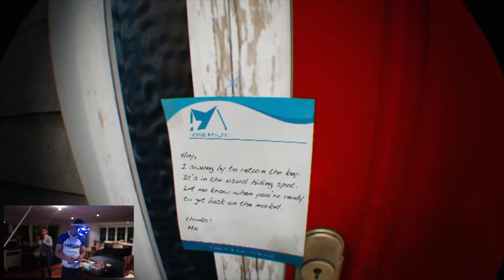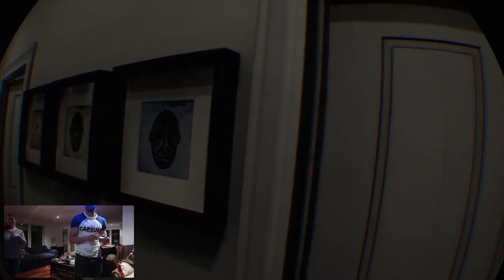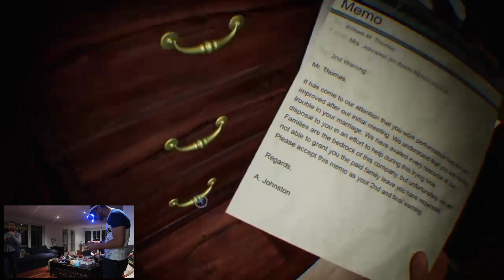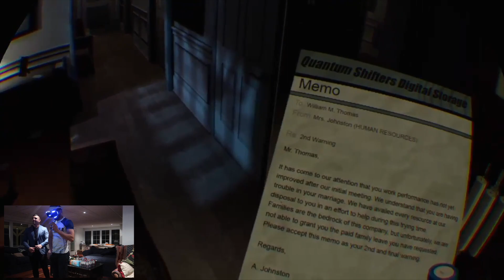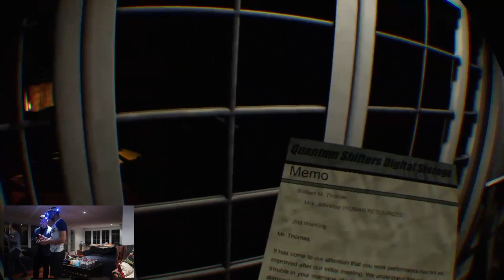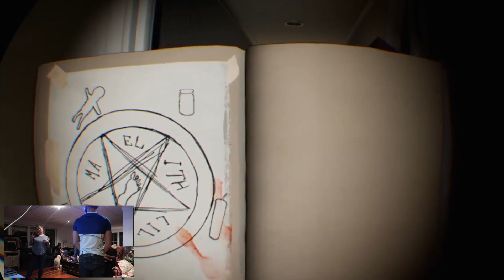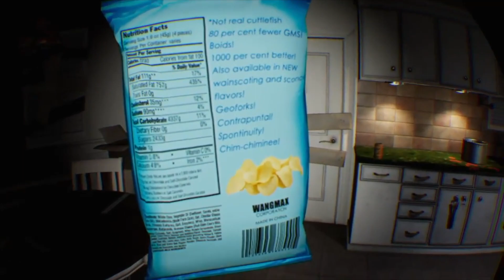(GHOST GIRL) DO NOT EXPLORE THE HAUNTED PARANORMAL ACTIVITY VR HOUSE AT 12 AM